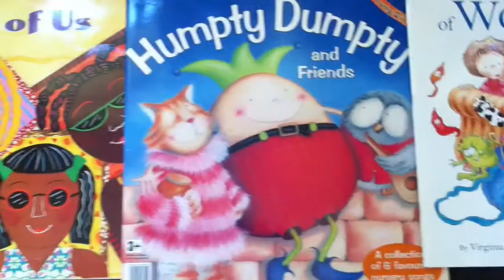Bangalow Trailer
Description